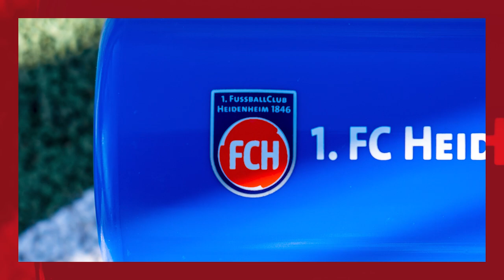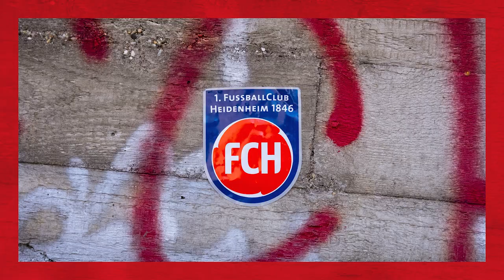Highlights: Viktoria Pilsen vs. FCH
Im ersten Testspiel des Trainingslagers trennen sich der FCH und der tschechische Tabellenführer Viktoria Pilsen mit 1:1. Die Highlights und die Einschätzung von Frank Schmidt seht Ihr hier!! 🎬